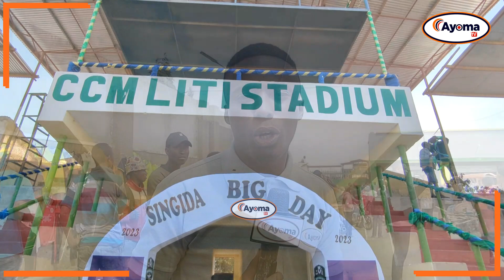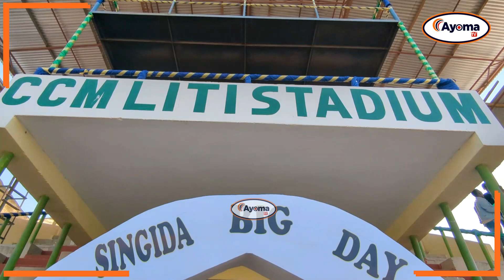SINGIDA BIG DAY | NYOMI LIMEANZA KUKITHIRI UWANJA WA CCM LITI | MAANDALIZI YAMEKAMILIKA.